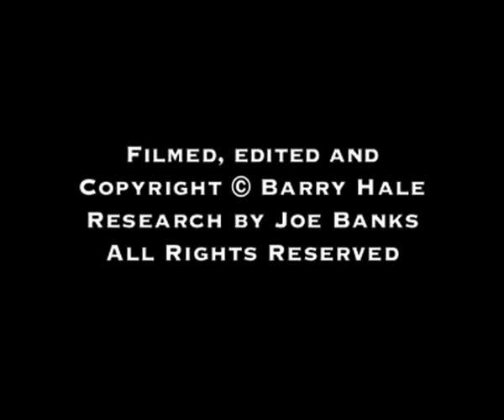Sound Mirrors - Disinformation "Blackout" video artwork - 1997 to 2002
This sequence features brief extracts from "Blackout (The Antiphony Video Supplement)" video by Disinformation - Barry Hale's highly influential (and frequently copied) film of concrete parabolic air-defence Sound Mirrors, built at various sites on the UK coast before WW2. "Blackout" was conceived as supplementary to Sound Mirror images by photographer Julian Hills (taken in January 1996) which appear on the sleeve of the Disinformation "Antiphony" double remix CD, published by the record company Ash International in 1997 [1] [2].

Barry Hale's Sound Mirror video has been shown at NTT ICC (Tokyo), The Royal College of Art (London), Galerie fur Zeitgenossische Kunst (Leipzig), The Art House (London), Schirn Kunsthalle (Frankfurt), The Dom (Moscow), and exhibited at The ICA (London), CCCB (Barcelona), The Mac (Birmingham), Now 1999 (Nottingham), Waygood Gallery (Newcastle), Quay Arts (Isle of Wight), Wrexham Arts Centre, South Hill Park (Bracknell), Saltburn Artists Projects, Q Gallery (Derby), Study Gallery of Modern Art (Poole), Event Gallery (London), Ginza Art Lab (Tokyo) and The Latvian National Museum of Art.

This video is virtually identical to later films by Tacita Dean and Lise Autogena, etc [3], and if there is any confusion about the similarity between the original Sound Mirrors film and Tacita Dean's (much later) film "Sound Mirrors", readers should refer to art historian and curator Anda Rottenberg's letter to Art Monthly [4] about the similarity between artist Katarzyna Kozyra's film "Bath House" - of people chatting in a bath house in Budapest, and Tacita Dean's (much later) film "Gellert" - also of people chatting in a bath house in Budapest! What's most surprising is the fact that Tacita Dean's "Sound Mirrors" was commissioned (by The Public Art Development Trust) AFTER these "methods" had already been exposed in the art press.

Documentation of the Disinformation project appears in The Wire magazine in 1997; in "100% Pylon" by Angus Carlyle, pp. 68-83, "Themepark" 2, 2000; in The Hayward Gallery "Sonic Boom" catalogue, pp. 26-29, 2000; the "Sound Art - Sound as Media" catalogue, pp. 70-73, NTT ICC Tokyo 2000; "The Analysis of Beauty" catalogue 2003; the "Waves" catalogue, pp. 48-49, Latvian National Museum of Art 2006, etc. The "Antiphony Architectural Supplement" appears in Sound Projector 6, pp. 57-64, 1999

The long version of this film runs just short of 20 minutes, and (even in 2008) remains one of the most comprehensive visual surveys of these extraordinary structures ever conducted. One element notable by its absence from this edit is the long (and beautiful) abstract sequence which Barry created for the full version of this film.

[3] The chronology of these projects is documented in "Listening for the Enemy" by Brian Dillon "Cabinet" 12, pp. 68-71, New York 2003
[4] Art Monthly, Oct 1998, page 14